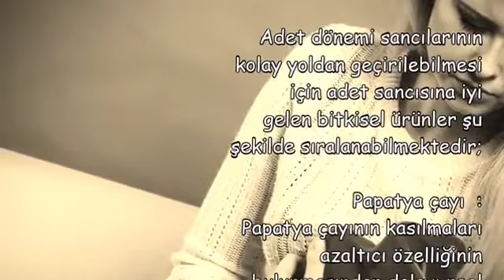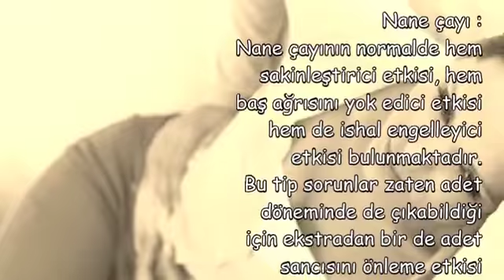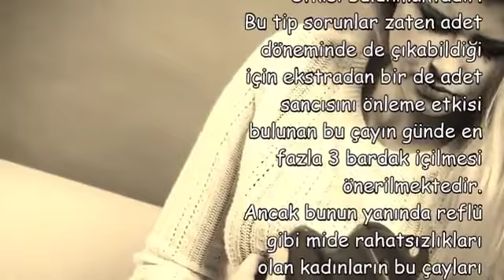Adet sancısına iyi gelen şifalı çaylar …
Adet sancisina iyi gelen sifali çaylar,
adet ağrısına iyi gelen şeyler,
yeşil çay adet sancısına iyi gelirmi,
adet sancısına iyi gelen bitkiler kadınlar kulübü,
adet sancısını ne giderir,
adet ağrısına iyi gelen yiyecekler,
adet döneminde içilmemesi gereken bitki çayları,
rezene çayı adet sancısına iyi gelirmi,
adet sancısına şekerli su,